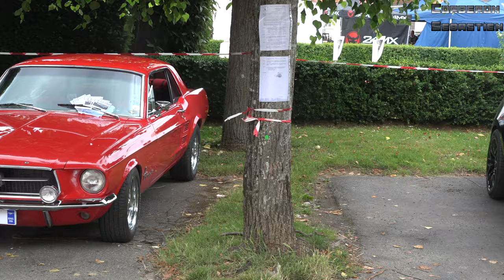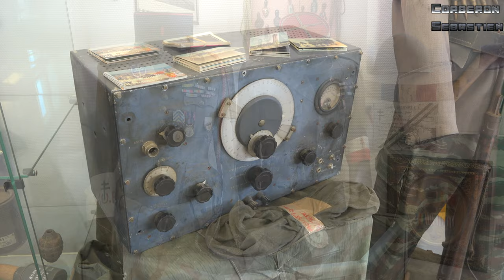Grisy Day 2021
La mairie de Grisy-Suisnes avec la collaboration du club des Smoke and Iron Firefighters MC organise le Grisy Day, le dimanche 20 juin, sur la place de la mairie.
Au programme :
• Camp militaire américain
• Musée des anciens combattants
• Véhicules de caractère
• Exposition de motos
• Village exposants
• Animations enfants
• Show Infernal Varanne
• Danses country
• Stand US